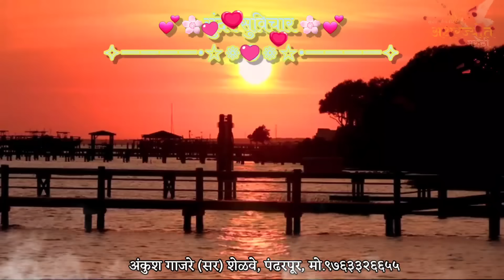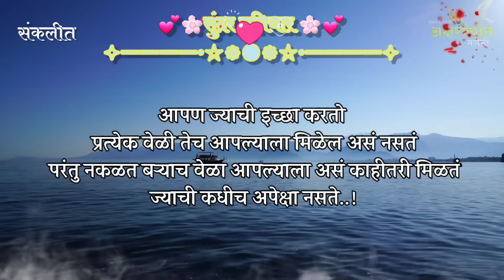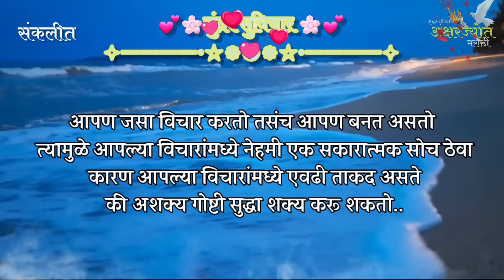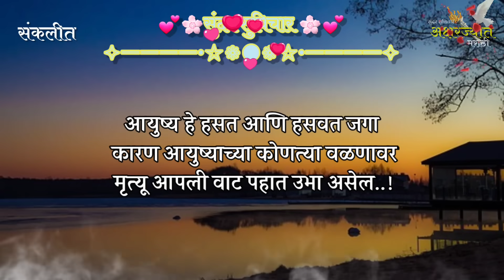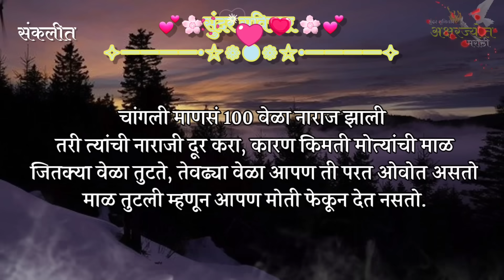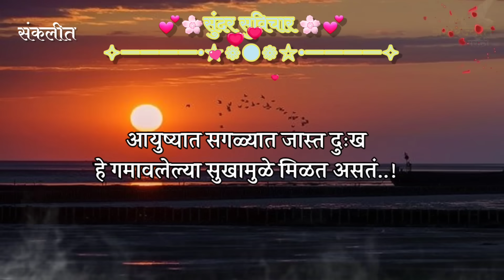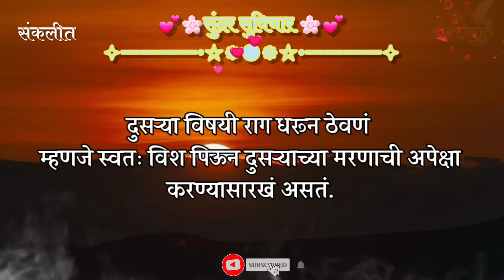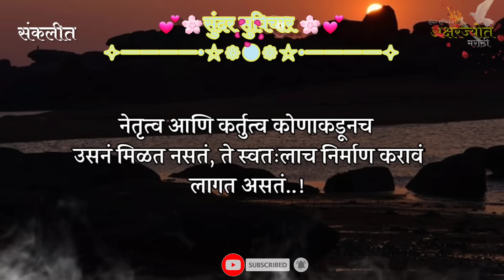Most Motivational Quotes | Sundar Suvichar | आयुष्य हे हसत आणि हसवत जगा, फक्त यासाठी..!